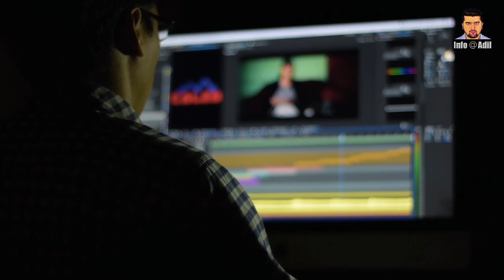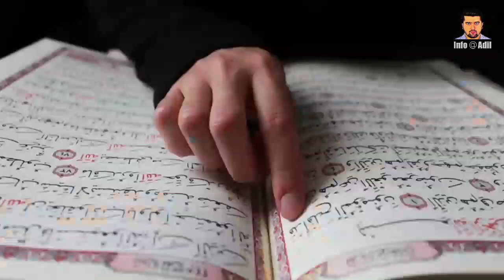Who Are The Two Unfortunate And The Two Lucky Women In Quran? || دو خوش قسمت اور دو بدبخت عورتیں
Dear Viewers,
 Today we will tell you story of two unfortunate and the two lucky women according to Quran.